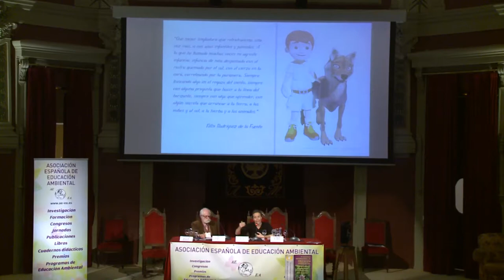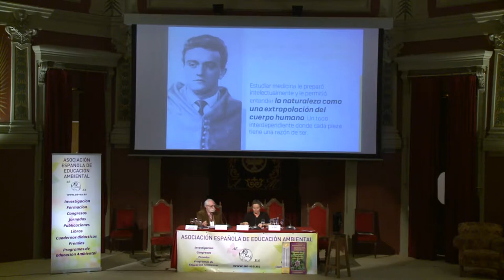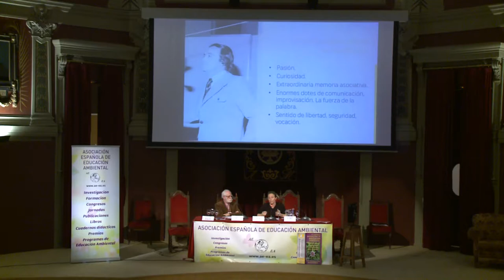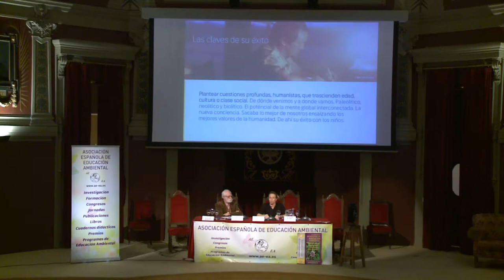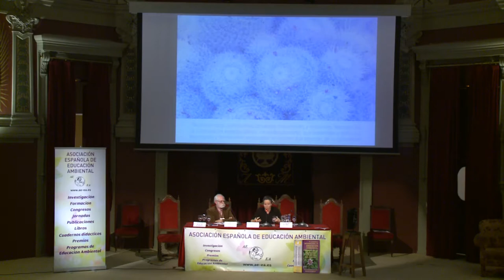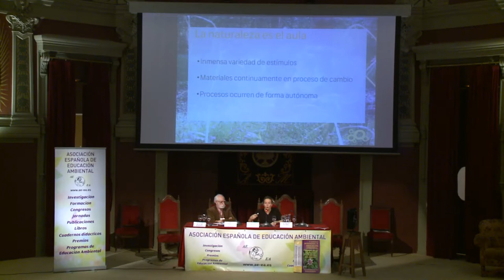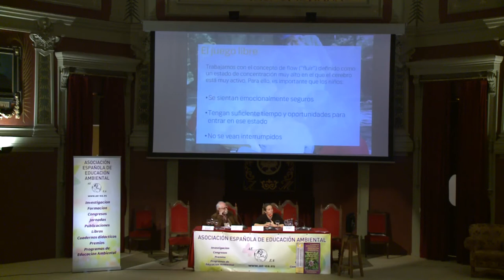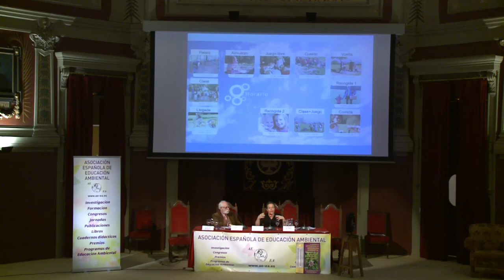LA EDUCACIÓN AMBIENTAL EN EL LEGADO DE FÉLIX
Dña. Odile Rodríguez de la Fuente. Directora General de la Fundación Félix Rodríguez de la Fuente